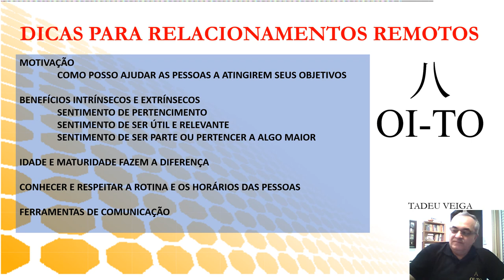Presença é um sentimento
Na quarentena, nesse momento de isolamento vale a pena usarmos estas técnicas para preservar os relacionamentos e valorizar as pessoas que amamos mesmo a distância.

ajuda, amigos, amizade, dificuldade, distanciamento, família, quarentena, relações, social, solidariedade, valor, vizinhos